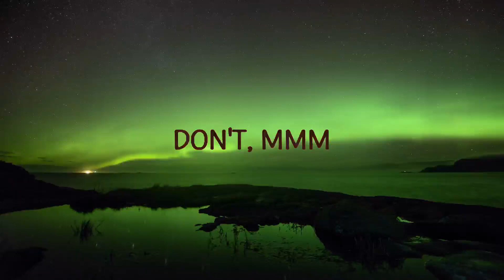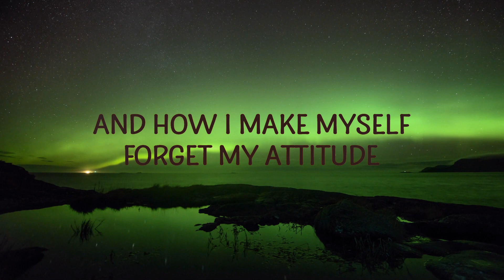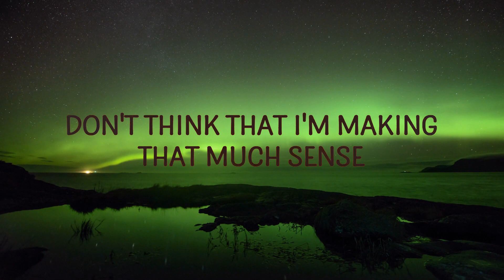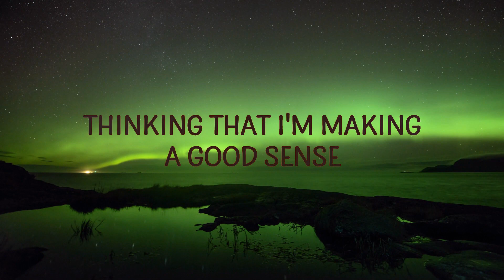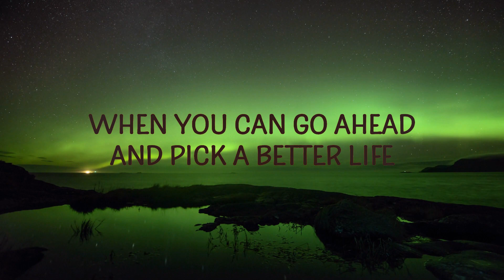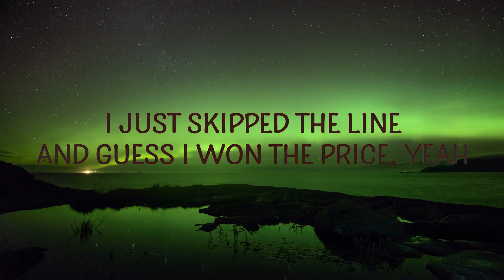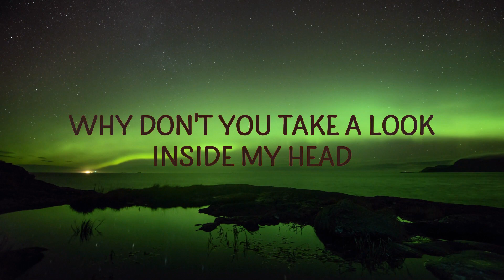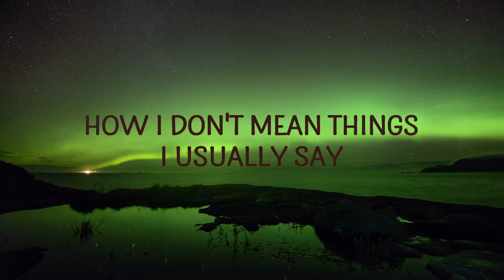5etra - Inside My Head (Lyrics) | 25 Min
5etra - Inside My Head (Lyrics) | 25 Min
 5etra - Inside My Head (Lyrics) | 25 Min
 5etra - Inside My Head (Lyrics) | 25 Min
5etra - Inside My Head

(Lyrics):
Don't

Why don't you take a look inside my head,
see what I find so hard to explain to you,
how I don't mean things I usually say,
and how I make myself forget my attitude

Selling my intentions for few cents,
I lock the kindness up and then I hide the key,
Thinking that I'm making a good sense,
But then I open window and I

Make mistakes as I do
(San you stop it?)
I'm turning blank as I do
(can you stop it?)
Same mistakes as I do
I'm learning slowly as I do
(çan you stop it?)
(please, the timing though, I'm learning slowly as I do)
(nah)

Sometimes I ask myself why do you stay,
When you can go ahead and pick a better life, (can you stop it?)
inside my head,5etra inside my head lyrics,inside my head lyrics,
inside my head 5etra,inside my head 5etra lyrics,5etra inside my head,
Bitches queuing up from right to left (right to left to right)
I just skipped the line and guess I won the price

Don't think that I'm making that much sense,
And now I open window and I

Making the same mistakes I'm (please, the timing though)
Making the same mistakes I'm
(gan you stop it?)
Making the same mistakes,
Yeah

Lyric video for Inside My Head by 5etra on Cakes & Eclairs lyrics channel.